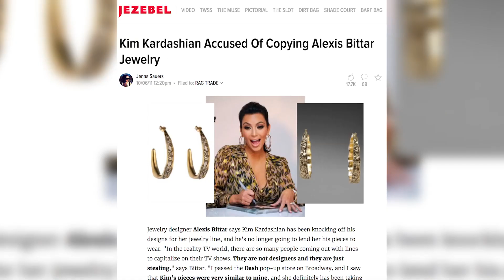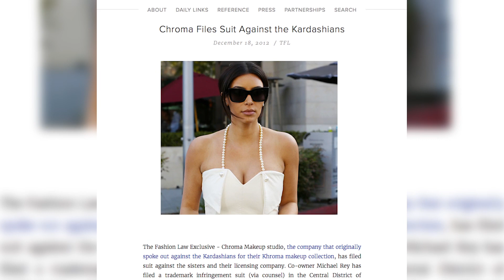Kylie Jenner SUED For 'Life Of Kylie' LIPS! | What's Trending Now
Sara Pope, aBritish artist has accused Kylie of stealing her work to promote Jenner's new reality show "Life of Kylie." And on July 10th, Kylie and Kendall Jenner were sued by photographer Michael Miller for selling t-shirts with Miller's photos of the late Tupac Shakur.